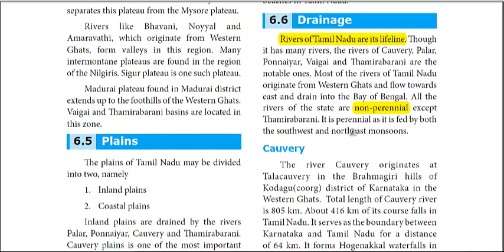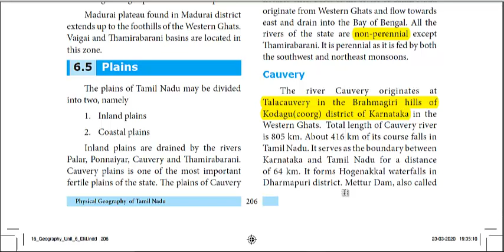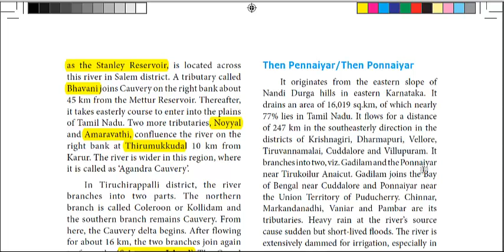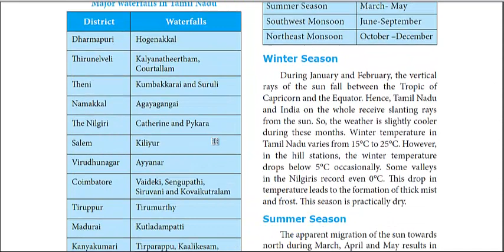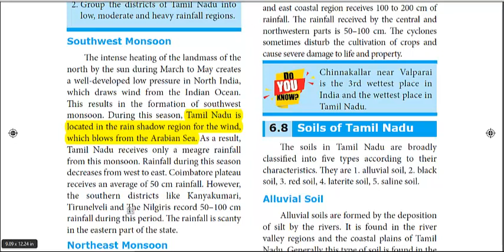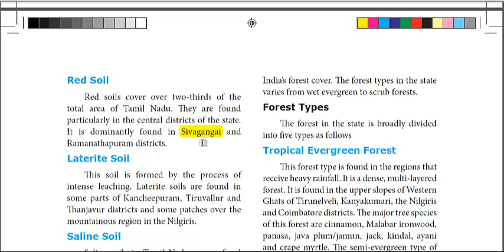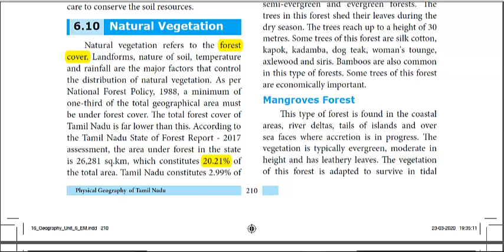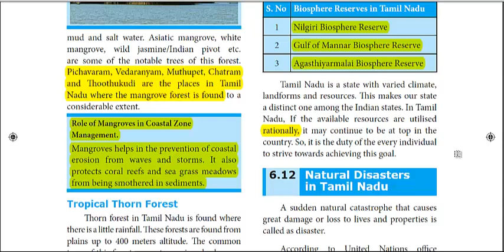10th Geography | Unit 6 Part 2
10th Geography Unit 6 Part 2